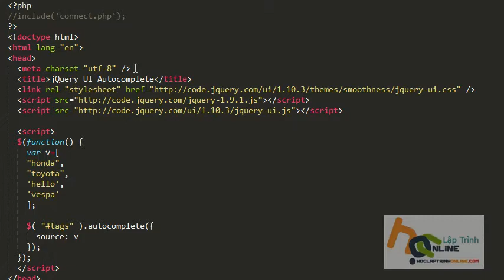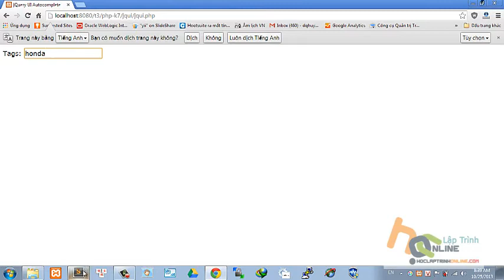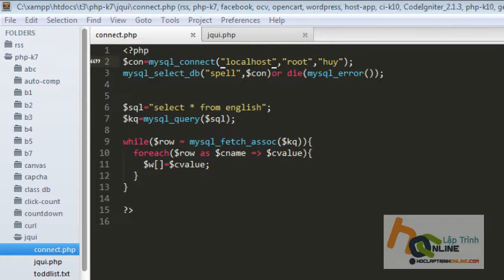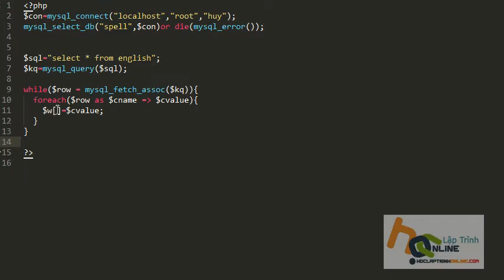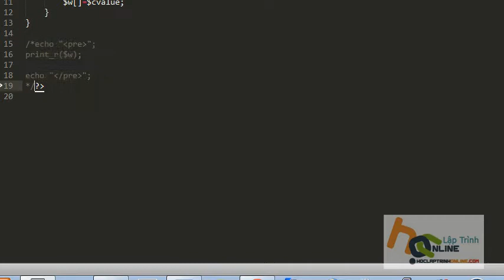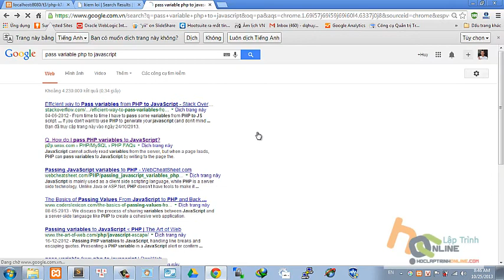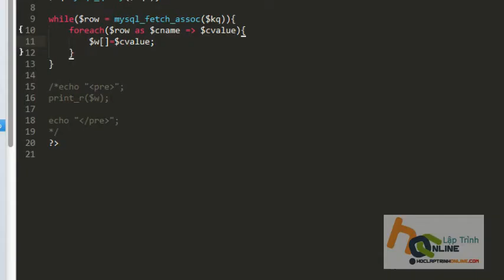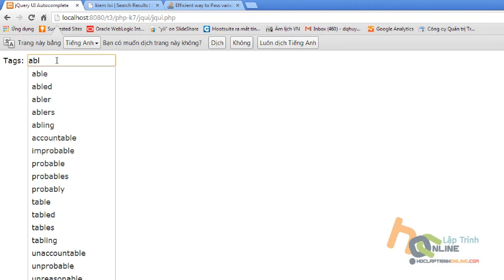jquery ui - autocomplete một ví dụ